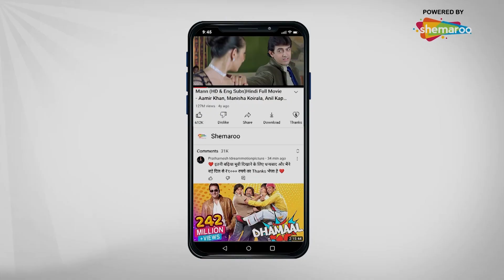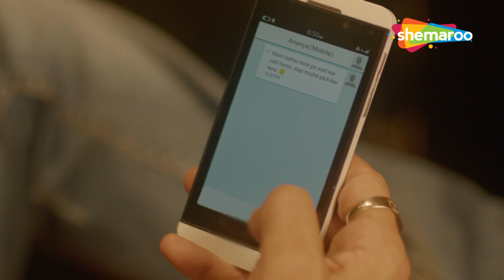अनन्या का कबीर के लिए प्यार | Repoters | Episode 60 | Rajeev, Kritika, Bikramjeet | 05, December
रिपोर्टर्स एक न्यूज़ रूम बैकड्रॉप पत्रकार अनन्या कश्यप (कृतिका कामरा) और कबीर शर्मा (राजीव खंडेलवाल) की कहानी है। अनन्या केकेएन में एक जूनियर रिपोर्टर हैं, जिस न्यूज चैनल के लिए वह मालविका (मेघा चटर्जी) चलाती हैं; केकेएन के मालिक केएल प्रसाद और उसके दोस्त और साथी खालिद (बिक्रमजीत कंवरपाल) की बेटी। कबीर दिल्ली क्रांति समाचार पत्र के लिए काम करने के बाद, केकेएन में प्रधान संपादक के रूप में शामिल हुए। रात 9 बजे कबीर के विशेष समाचार बुलेटिन शो को रेटिंग में नंबर एक पर लाते हैं। अनन्या ने अपनी उज्ज्वल सोच और एक अच्छी पत्रकार बनने की क्षमता के कारण केकेएन की सफलता में अपना हिस्सा भी डाला। Watch The Full Entertaning Full Episode Only On Hindi Tv Serial In HD Quality Only.